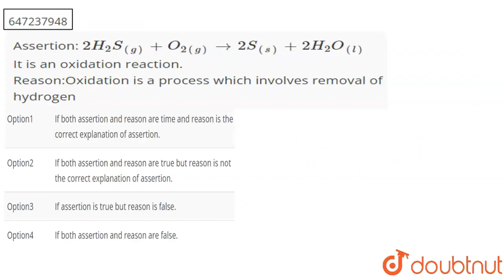Assertion: 2H_2S_((g)) + O_( 2(g))to2S_((s)) + 2H_2O_ ((l)) It is an oxidation reaction. Reason:...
Assertion: 2H_2S_((g)) + O_( 2(g))to2S_((s)) + 2H_2O_ ((l)) It is an oxidation reaction. Reason:Oxidation is a process which involves removal of hydrogen
Class: 9
Subject: CHEMISTRY
Chapter: CHEMICAL REACTIONS AND EQUATIONS
Board:FOUNDATION

👉 Have Any Query? Ask Us.